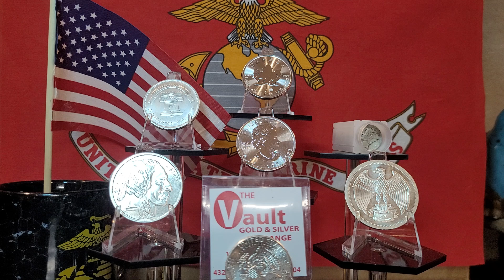can silver stacking ruin your life??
Everything in moderation